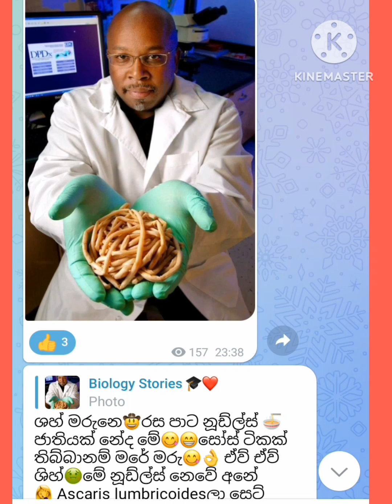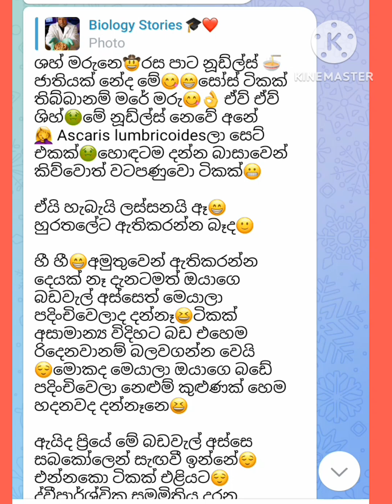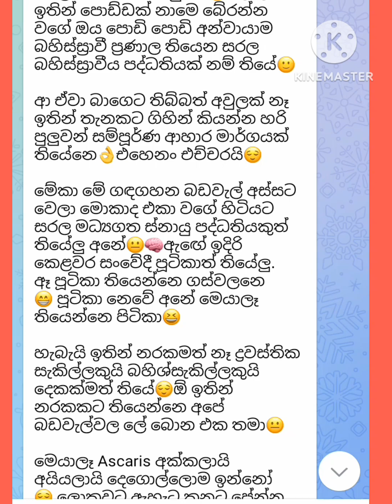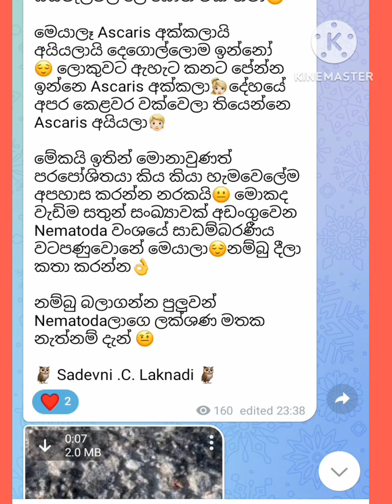Phylum Nematoda ගැන කතාවක් විදිහට මතක තියාගම්මු❤️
සීලෝමික බව සහ ව්‍යාජ සීලෝමික බව ගැන vedio එකේ හරියටම පැහැදිලි වෙලා නෑ .. ඒක comment box එකේ මම pin කරලා තියෙන comment එකෙන් බලාගන්න 🤝